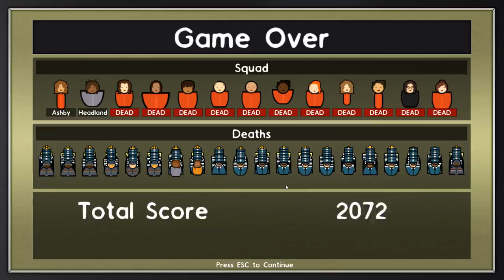When You Attempt To Break Out Of Death Row in Women's Prison in Prison Architect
Welcome to Prison Architect Escape Mode! Build and manage a Maximum Security Prison. As the sun casts it’s early morning rays on a beautiful patch of countryside the clock starts ticking. You’ve got to crack on and build a holding cell to detain the job­ lot of maximum security prisoners that are trundling to your future prison on their yellow bus. As your workmen lay the last brick you don’t have a moment to let them rest as they need to get started on the first proper cell block so you can make room for the next prisoner intake. Once they’ve all got a place to lay their weary heads the fun can really start.

Besides from building and managing prisons, there is another game mode in Prison Architect: The Escape Mode, where you are a prisoner yourself and have to try to escape from the prison.